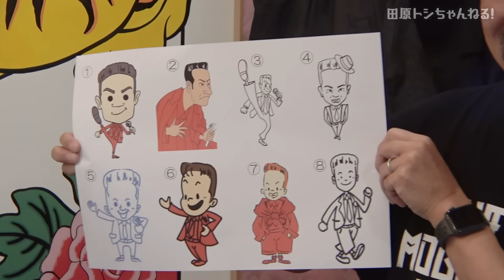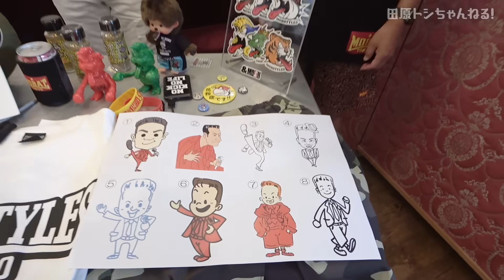【偽トシちゃんが作る！？】番組グッズ作戦会議【田原俊彦デザインに挑戦】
編集：物欲が強いので家にものが多い笠井D

「田原トシちゃんねる！」オリジナルグッズ制作が
いよいよ始動いたしました！
番組のロゴやマスコットキャラもできるみたいでワクワクしています！
どんなグッズができるのでしょうか。

田原社長には今度美味しいお菓子をお渡ししたいと思います。

▼トシちゃん関連のSNS更新中！

‹‹トシちゃんのオフィシャルファンクラブ››